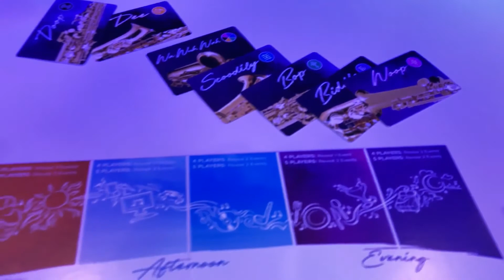Keeping It Saxy Review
Check out my quick review of Keeping it Saxy the board game inspired by Kenny G!

I co-host two podcasts!  Catch new episodes of Capes on Capes podcast weekly, Bryce and I discuss the latest in Super Hero and Pop Culture news.  And listen to new episodes the Casual Gamers podcast, each week Jeremy and I discuss the latest in board game and video game news!